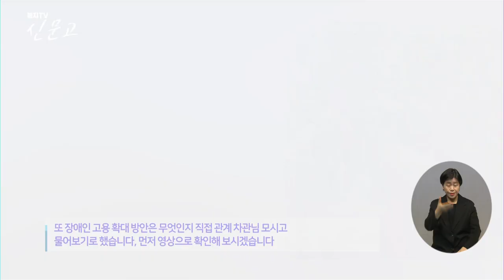복지TV 신문고 - 고용노동부 이성희 차관편 (2024 03 16)